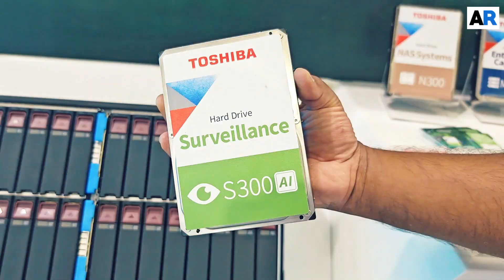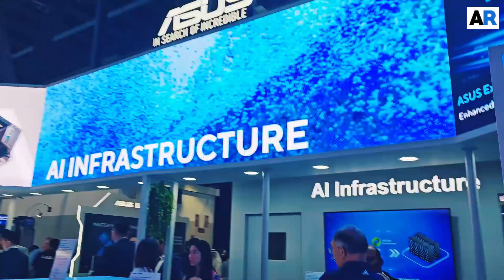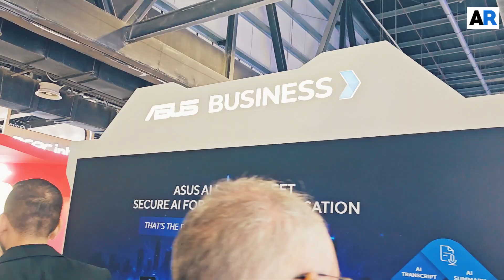ASUS Showcases AI-Driven Innovation for the Future of Work and Learning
At GITEX Global 2025, Mohit Bector, Commercial Head – UAE & GCC, ASUS Business, highlighted ASUS' AI-first strategy spanning from data center to device — powering the next generation of Copilot+ PCs, secure on-device AI processing, and intelligent tools for business, education, and SMBs. Discover how ASUS is redefining performance, privacy, and productivity in the age of AI.